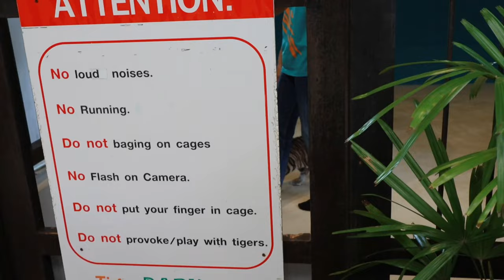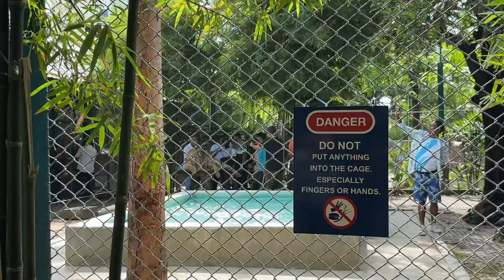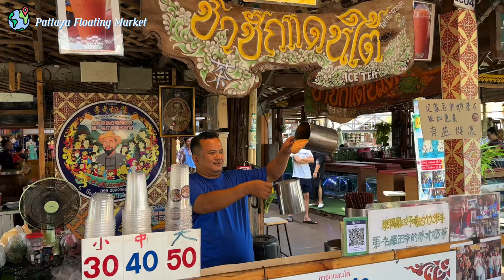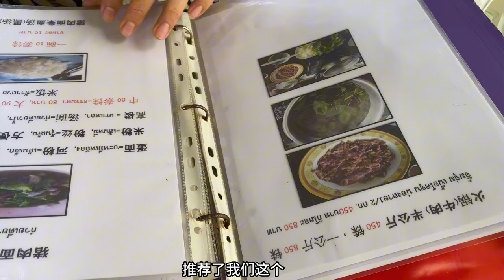Tiger Park-Roaring Adventures | 泰国老虎公园｜Thailand Vlog 2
🔥 Brace yourself for a tiger-filled adventure in the heart of Thailand! 🇹🇭🐅 Join me as I explore the mesmerizing Tiger Park, capturing every breathtaking moment, from playful antics to awe-inspiring encounters with these magnificent creatures.